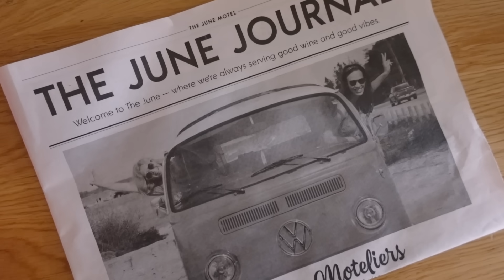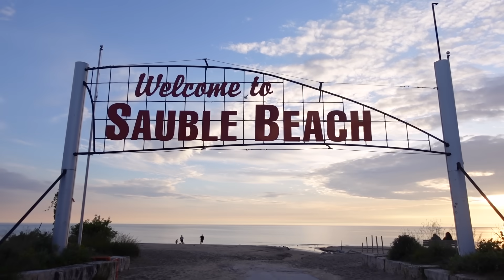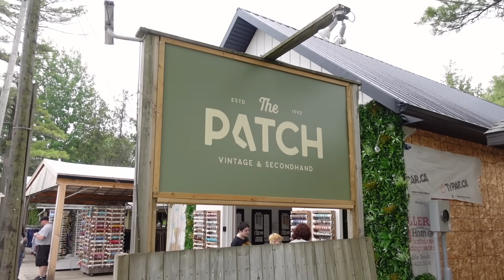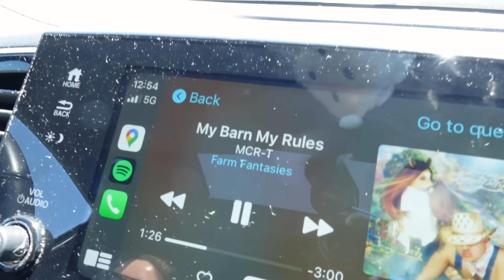so we have a new sorry girl and we went on a trip to celebrate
ALL FOUR SORRY GIRLS went on a trip to the June Motel recently and decided to vlog the adventure because it was just such good mems. Join along our cute lil girls trip and let us know if you want to see more of these in the future.

OTHER PLATFORMS

@thesorrygirls everywhere!

Edited by Tara Crawford.